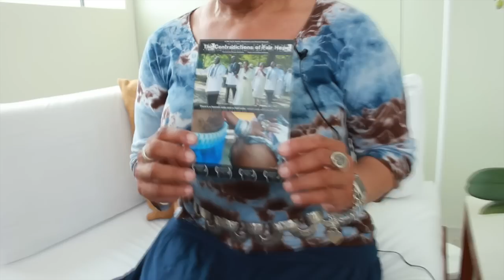S. Epatha Merkerson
S. Epatha Merkerson is a filmmaker and an Emmy award winning actress that has been in numerous hit films and TV shows including her remarkable role in the hit television show "Law and Order" and the Academy Award nominated "Lincoln". Here she speaks about her career, life and upcoming projects.

Photography- Presscott McDonald

Camera- Kevin Sharpley, Antonio Sharpley